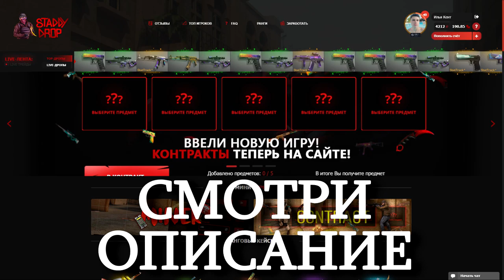РЕВАНШ! МЕГА БИТВА! KENT vs КИБЕРСПОРТСМЕН ЛЮСИК в Standoff 2 | КТО СИЛЬНЕЕ?